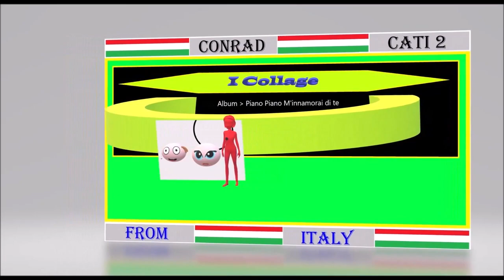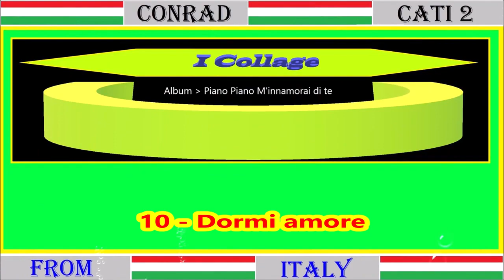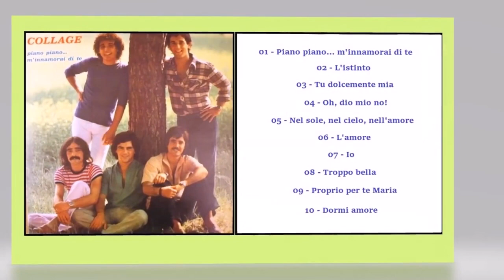Collage - 10 - Dormi amore {1978}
Raccolta  - Collage - Gruppo Italiano
album 1978 e varie
 e anche in varie Play List Revival 70